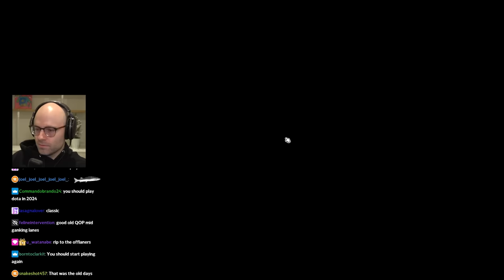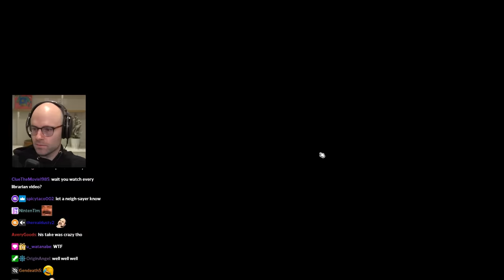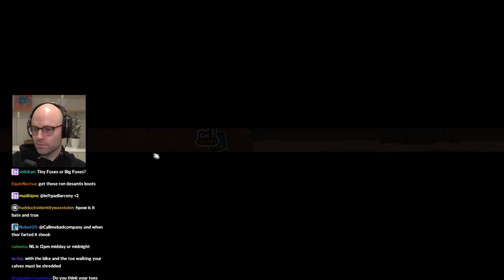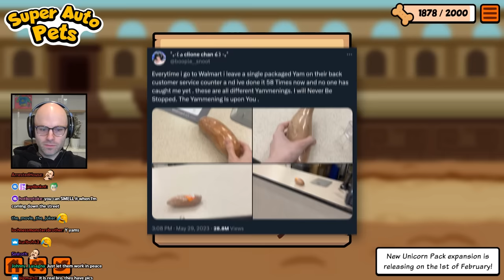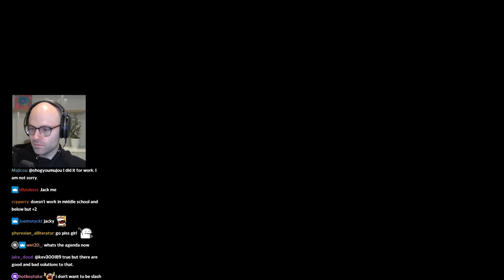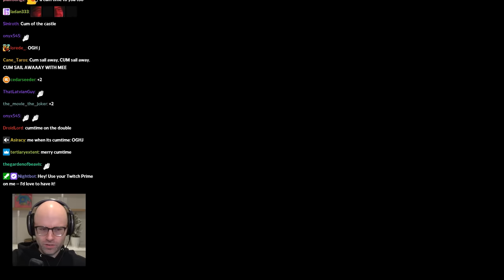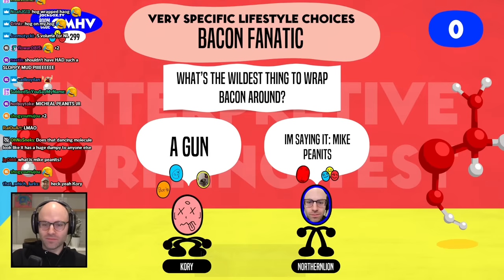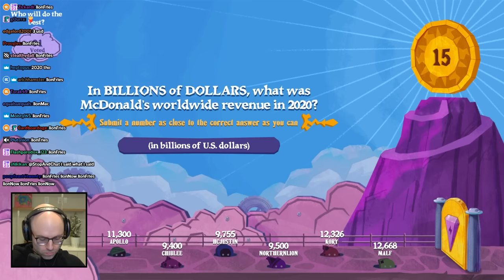is honey vegan? - Bits and Banter [01/11/2024]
more like BEErry seinfeld

00:00:00 NL is eating poop bagels now
00:01:22 Bandle
00:04:18 daily Peloton update
00:08:19 Canada clears the US in recycling
00:11:29 NL is washed at SAP
00:13:08 chips vs fries
00:16:30 stalker looks for Dan at NL's house
00:17:31 NL browses r/sandwich
00:21:00 street food has been solved
00:25:39 NL's map of North America
00:36:49 being tall is overrated
00:40:02 we need to bring back alchemists
00:46:35 lil guiga is coming soon
00:47:05 NL on VLONEPREDATOR
00:48:25 The Yammening
00:52:51 is honey vegan?
00:55:05 NL defends peameal bacon
00:58:30 no one should have cameras on in meetings
01:02:25 chiblee has a godlike cartoon scream
01:06:48 Kory gives in to the intrusive thoughts
01:10:57 knees on the tables boys
01:11:59 NL lost a piece of himself to Ronald
01:13:36 chiblee gets robbed
01:17:12 Kory is rapping on hard mode
01:23:01 Role Models
01:29:07 Joke Boat
01:29:49 chib is being stalked by the bracken IRL
01:37:17 The Wheel of Enormous Proportions
01:43:27 chib is reading his encyclopedia